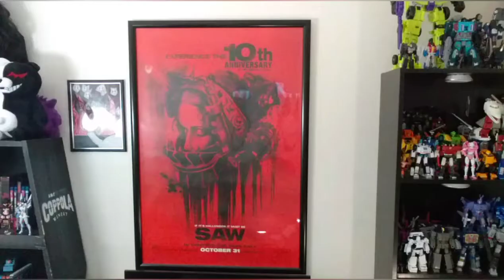My Top 10 Personal Favorite Transformers Figures Of All Time!